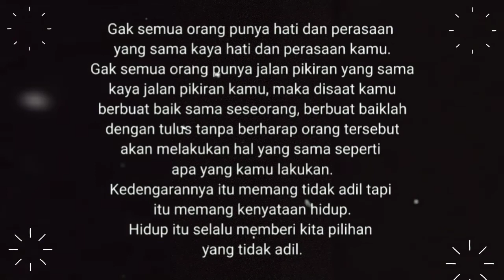STATUS WA MOTIVASI HIDUP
Welcome to my konten 😊
Semoga kata kata status wa motivasi hidup ini bisa mewakili atau menginspirasi hidup anda bahwa hidup tak selamanya tentang dunia.

jangan lupa dukung terus channel ini agar terus berkembang dengan cara.